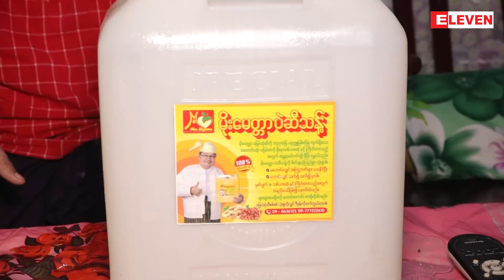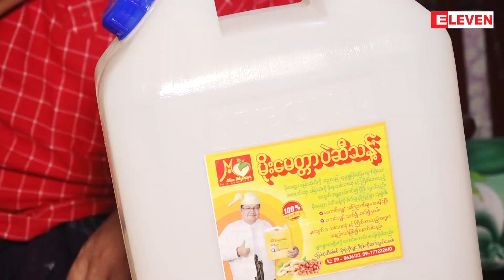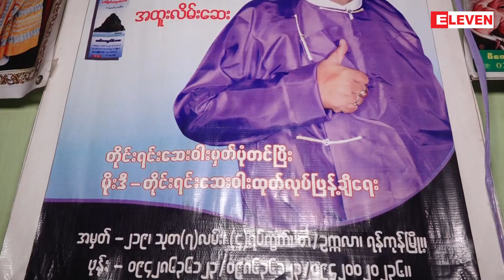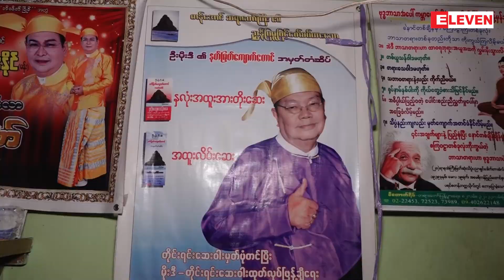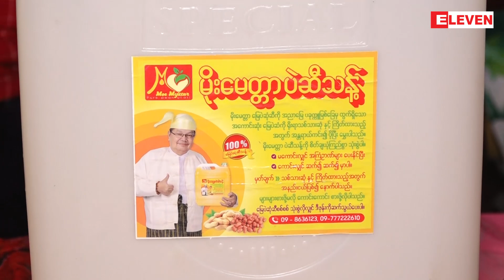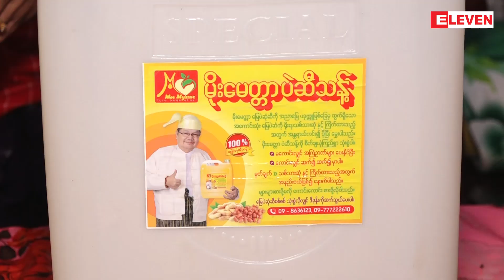မကျွမ်းကျင်လည်း လုပ်ရမှာပါပဲ ဆိုတဲ့ သရုပ်ဆောင် ကောင်းစံ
ကျွန်တော် အခု စီးပွားရေး လုပ်တာ ပရိသတ် အား နဲ့ ပရိသတ် ကို အားကိုးပါတယ်.
အနုပညာသမားဖြစ်လို့ စီးပွားရေးအလုပ် က မကျွမ်းကျင်ပါဘူး. ဒါပေမယ့်လည်း
 စီးပွားရေး လုပ်မှ ရမယ့်အခြေ အနေ ကြောင့် မကျွမ်းကျင်လည်း လုပ်ရမှာပါပဲ ဆိုတဲ့
သရုပ်ဆောင် ကောင်းစံ